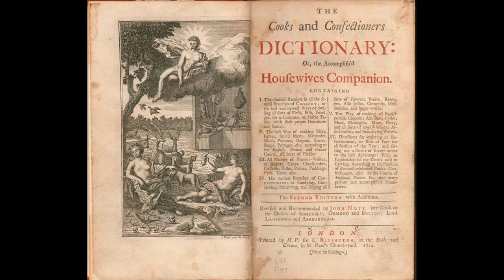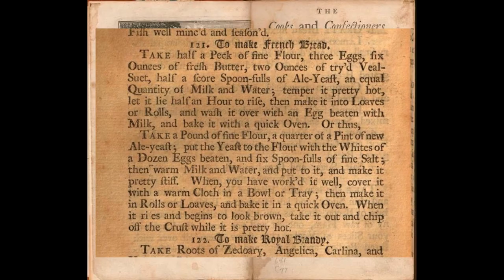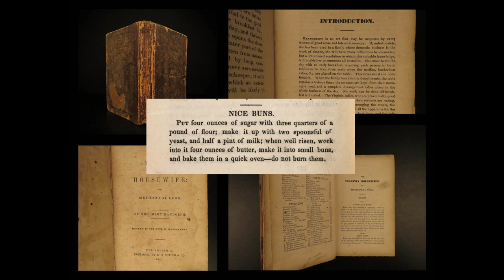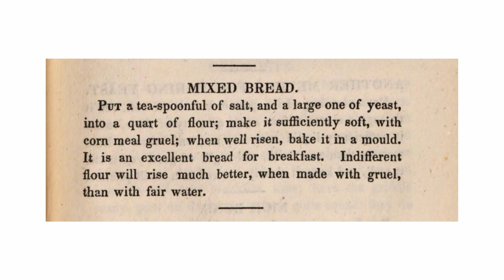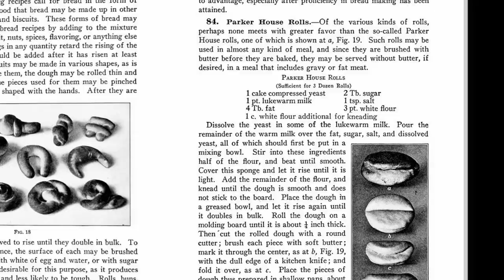1700s, 1800s and 1900s Breadmaking – Testing Historic Dinner Roll Recipes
“Edinburgh Yeast” - John Cochrane, 1797
(Makes 1 portion)
1/4 cup beer
1/4 cup flour
1/2 tbsp instant yeast

“French Bread” - John Nott, 1723
5 1/3 cups all-purpose flour (I replaced 1/6th with whole wheat)
½ tbsp salt
1/2 egg
1oz butter (28g)
1/3 oz suet (10g)
2 portions ale yeast (see above)
Equal parts milk and water.
- Combine flour and salt
- Add egg, butter, suet and yeast. Add in milk and water a little at a time to make a smooth dough.
- Knead for 10-15 minutes
- Rise for 1 hour or until doubled
- Shape into loaves/rolls
- Rise for ½ hour
- Brush with a mixture of milk and egg
- Bake at 400F or 200C

“Nice Buns” by Mary Randolph, 1838, p.138
6oz all-purpose flour (I replaced 1oz with whole wheat)
2oz sugar
1 tsp salt
1 portion of ale yeast
1/2 cup milk
2 oz butter (I only used 1oz, and that was plenty.)

- Combine flour, sugar and salt
- Add ale yeast.
- Add milk a little at a time to make a slightly soft dough.
- Work in butter (I honestly would just add the butter in with the other ingredients next time)
- Shape into rolls, arrange on a greased baking sheet (I used a cast iron skillet)
- Bake at 350F or 180C

 “Mixed Bread” – Mary Randolph, 1838, p.137
3 tbsp cornmeal cooked in 1 cup water
2 cups flour
1/2 tsp salt
1 portion ale yeast
-Bring cornmeal and water to a boil, stir and let it cook on low heat until thickened, then set aside to cool
- Mix dry ingredients and make a well in the center
- Add cornmeal mixture and water (as needed) to make a soft and sticky dough. Knead with spatula.
- 1st rise 1 hour or until doubled. Shape with some flour on work surface, let it rise in a loaf tin for ½ hour.
- Bake at 350 degrees until golden brown.

“Parker House Rolls” - Women’s Institute Library of Cookery, 1930
1 tbsp instant yeast
1 cup lukewarm milk
2 tbsp fat (I used coconut oil)
1 tbsp sugar
1/2 tsp salt
3 cups all purpose white flour

Original instructions:
Dissolve the yeast in some of the lukewarm milk. Pour the remainder of the warm milk over the fat, sugar, salt, and dissolved yeast, all of which should first be put in a mixing bowl. Stir into these ingredients half of the flour, and beat until smooth. Cover this sponge and let it rise until it is light. Add the remainder of the flour, and knead until the dough is smooth and does not stick to the board. Place the dough in a greased bowl, and let it rise again until it doubles in bulk. Roll the dough on a molding board until it is about 1/4 inch thick. Then cut the rolled dough with a round cutter; brush each piece with soft butter; mark it through the center, as at b, Fig. 19, with the dull edge of a kitchen knife; and fold it over, as at c. Place the pieces of dough thus prepared in shallow pans, about 1 inch apart, and let them rise until they are light, when each roll will appear like that shown at d. Then bake them in a hot oven for about 15 minutes.

My method:
- Add all ingredients into mixing bowl, taking care to make sure yeast and salt don’t touch. (This direct application only works with instant yeast. To be extra careful, I usually whisk yeast and salt into
- Knead until a firm and elastic dough forms. Adjust liquid/flour ratio as necessary (i.e. add more flour if too soft, more milk if too dry)
- Shape into rolls, arrange on a greased baking sheet

Credits:
Costumes, Production and Editing by Rebekah Mui
Music from Sir Cubworth (Harpsichord Fugue), Eric Weissberg (Flop-Eared Mule) and Pixabay (Just Gone by King Oliver’s Creole Jazz Band)